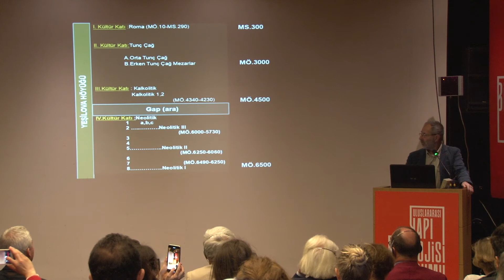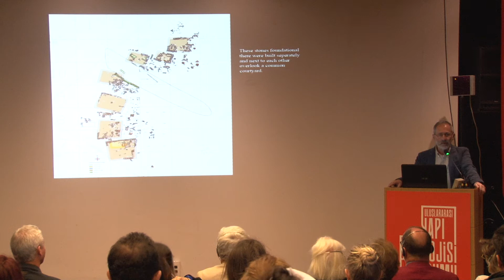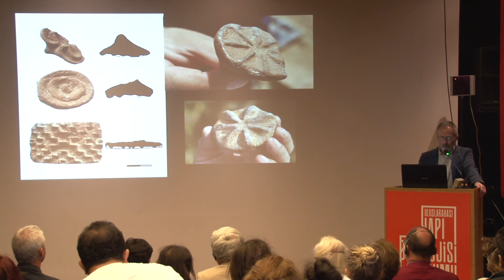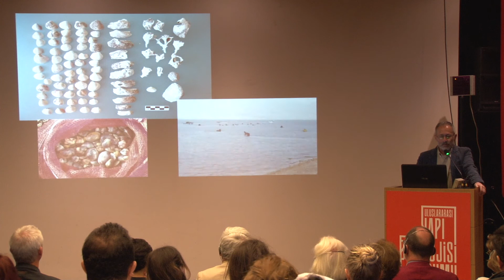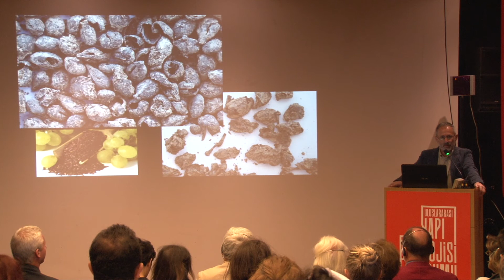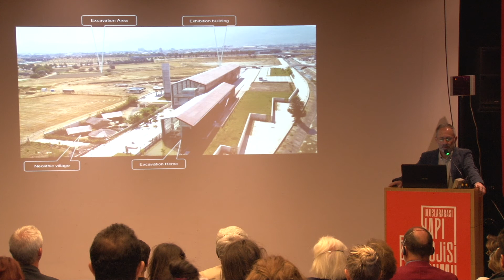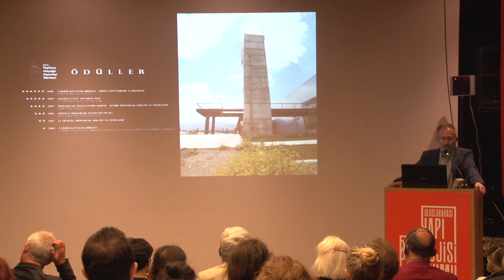Yapı Biyolojisi Forumu - Doç. Dr. Zafer Derin Sunumu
Açılış Konuşması

Yapı Biyolojisi Forumu'na ev sahipliği yapan Yeşilova Höyüğü Ziyaretçi Merkezi'nin yöneticisi ve kazı başkanı Doç. Dr. Zafer Derin açılış konuşmasını yaparken günümüzden 8000 yıl öncesine giden İzmir'in prehistorik yerleşim alanında yapılarda hangi malzemelerin kullanıldığı dönemsel katmanlarda meydana gelen değişikliklerden bahsetti. Forum ile ilgili daha ayrıntılı bilgi için: